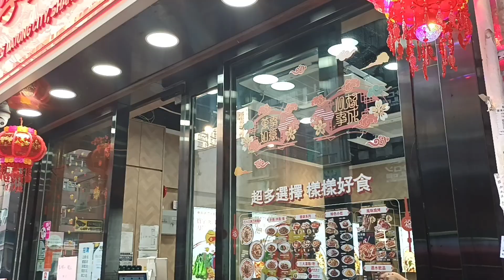gree air conditioner by restaurant